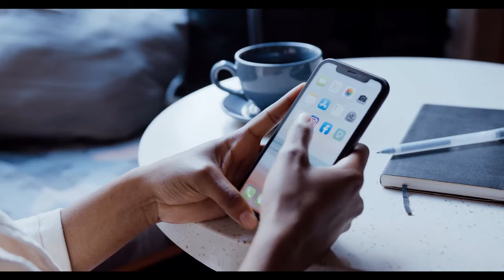Paris 2024 Olympics Shocking Decision to Damage Coral Reef with New Surf Tower in Teahupo'o, Tahiti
Dive deep into the controversy surrounding the construction of a judging tower for the Paris 2024 Olympic surfing event in Teahupo'o, Tahiti.

With over 200,000 signatures on a petition, including support from surfing legends Kelly Slater and Carissa Moore, the opposition is strong. The International Surfing Association (ISA) has officially voiced its concerns, but Paris 2024 remain steadfast in moving forward with the tower construction.

Explore the alternatives proposed by activists, the environmental impact of drilling on delicate coral reefs, and the ongoing battle between development and conservation. Will Teahupo'o be able to maintain its natural beauty amidst the preparations for the upcoming surfing event?